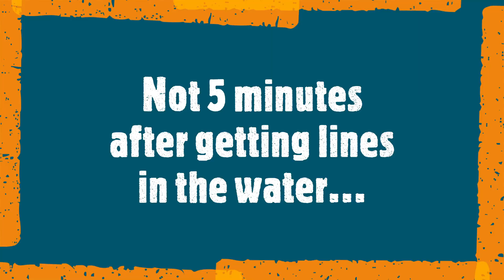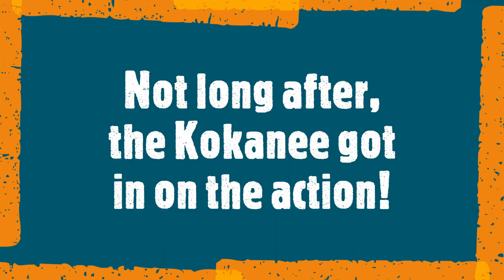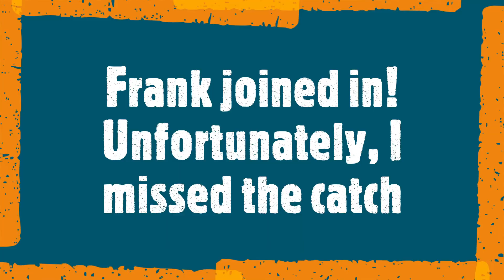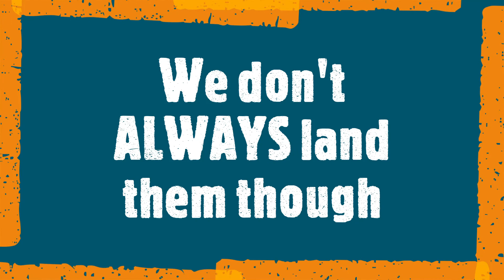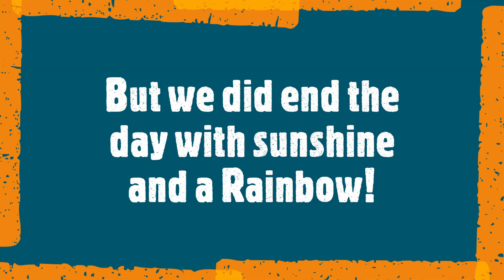Kokanee and Trout Fishing at Detroit Lake, OR - August 2020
Fishing for kokanee salmon and rainbow trout in Detroit Lake, Oregon.